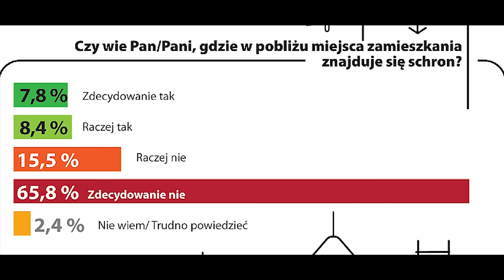Państwo z kartonu! Miśko: Za te zaniedbania powinny być surowe wyroki!